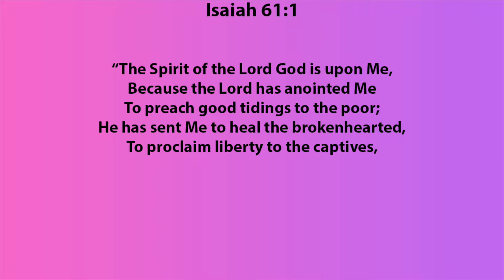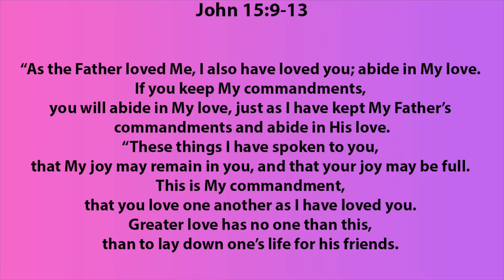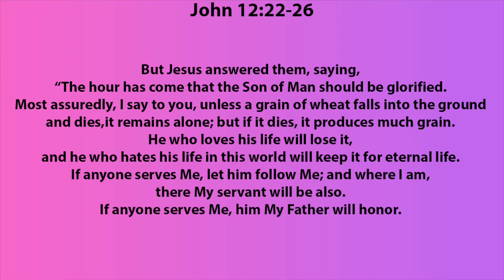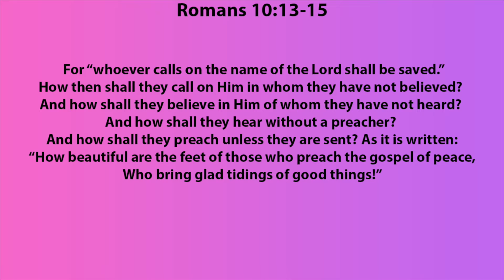My Fathers Business - Part 3